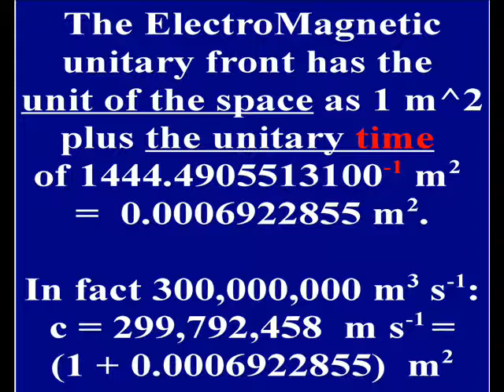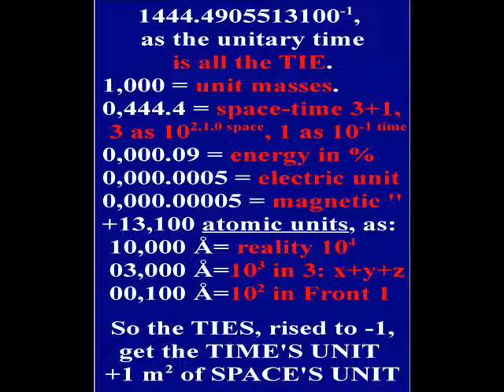The ElectroMagnetic light's section.wmv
The electromagnetic front is of 1 m^2 as the unitary space plus an unitary time consisting in the power -1, on the base of the geometrical TIES, that are 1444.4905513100 till at the size 10^-10 of the unit of the atom.